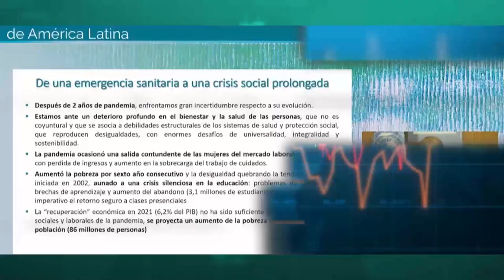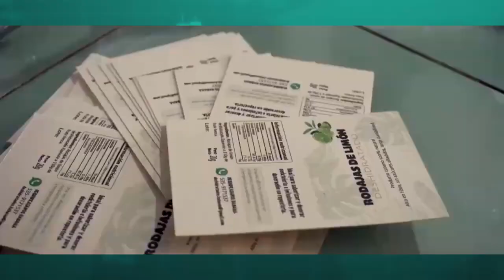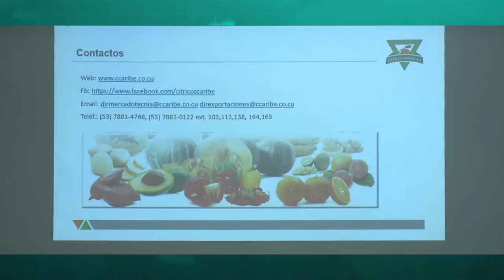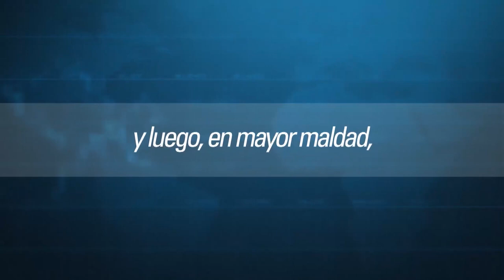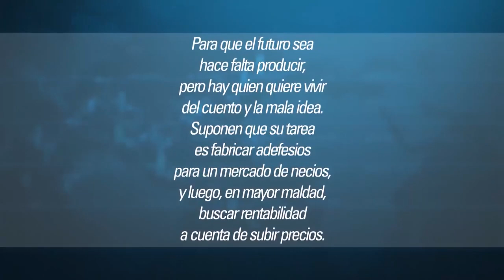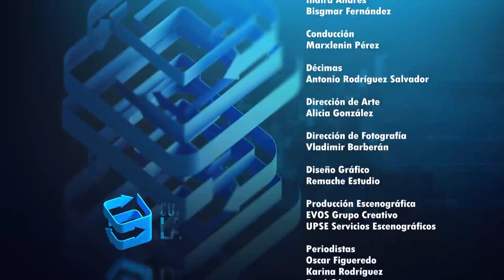Cuadrando la Caja: utilidades excesivas en el sistema empresarial de Cuba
CuadrandoLaCaja abre el debate sobre temas económicos para llegar a consensos desde el socialismo cubano. Esta primera emisión del programa cuestiona las utilidades excesivas en el sistema empresarial, y para ello cuenta con la presencia del Dr.C. Agustín Lage, el economista y Héroe de la República de Cuba, Ramón Labañino, y la Ing. y empresaria Ariadne Placencia.